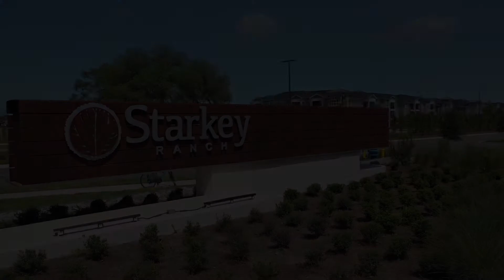12345 Tibbetts St, Odessa, FL 33556